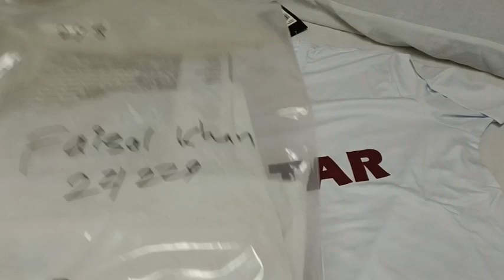FIFA World Cup football || कतर के राजा सभी को दे रहे हैं गिफ्ट || FK guru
world cup ko lekar Katar ke king sabhi ko de rahe hain gift

FIFA World football World Cup
FIFA World Cup Doha kadar
football first match
FIFA World Cup final match date
football team
FIFA World Cup mein kitni team Khel rahi hai
FIFA semi final match